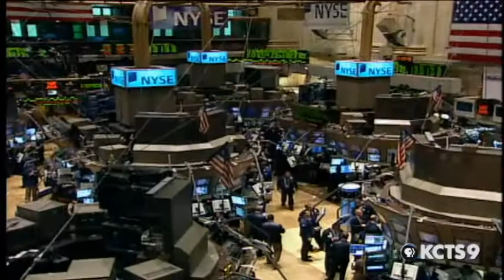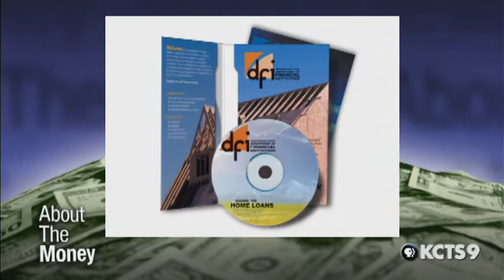About the Money: Bulls and Bears: The Stock Market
"About the Money with Josephine Cheng" Tuesdays 7:30 p.m. on KCTS 9.
What's going to bonce back first?